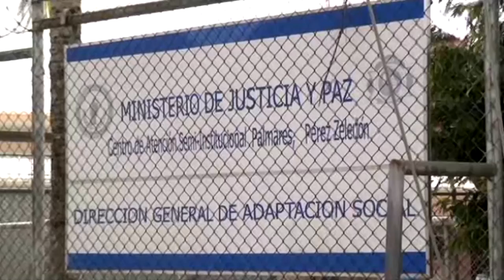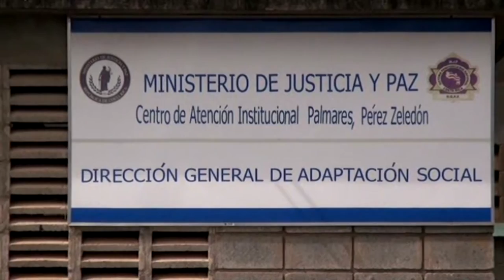Centro Penal de Pérez Zeledón tiene un hacinamiento carcelario de un 41%